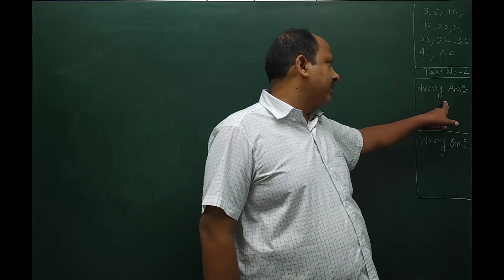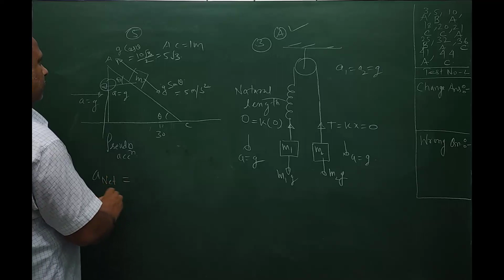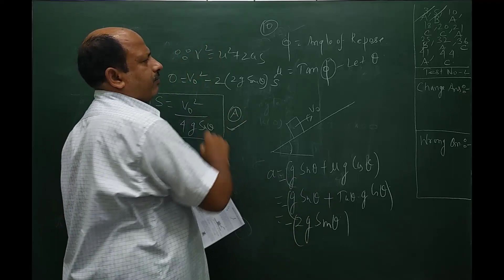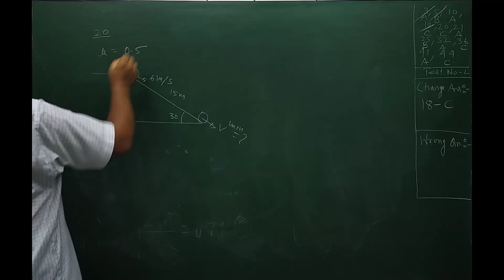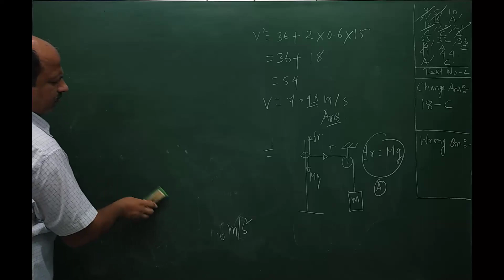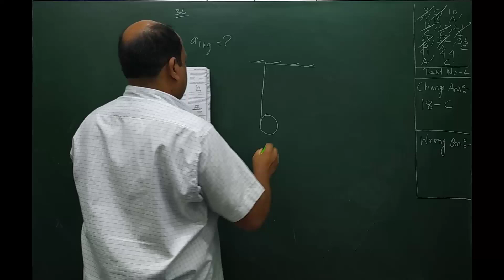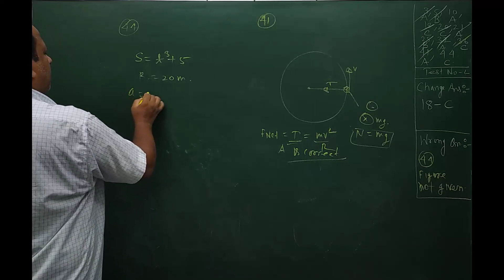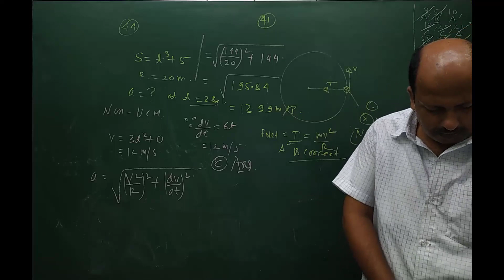NEET 2020: Physics -Daily Test Paper & Doubts Discussion - Day 2 (25 May 2020)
NEET Physics
Doubts Clearing Session for Day 2 (25 May 2020)
Subjects : Physics

Gyana Vikash Entrance Division Video Lecture Series